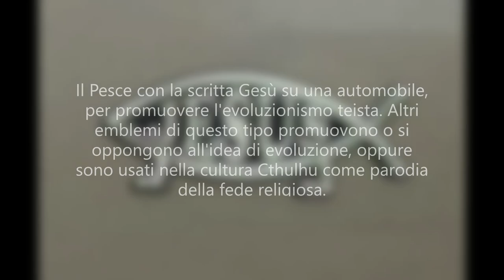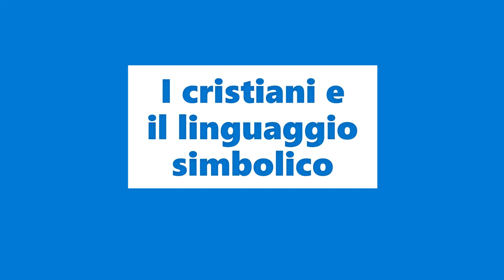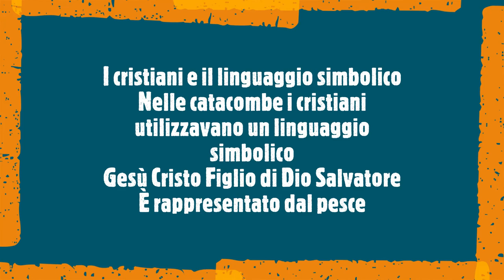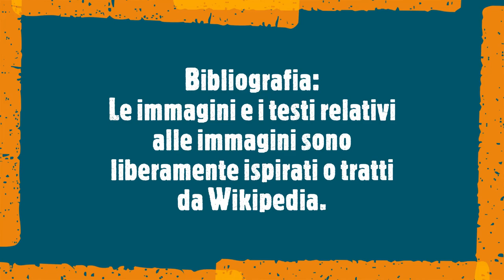I cristiani e il linguaggio simbolico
Nelle catacombe i cristiani
utilizzavano un linguaggio simbolico
Gesù Cristo Figlio di Dio Salvatore
È rappresentato dal pesce

La chiesa
È rappresentata dalla nave
La Fede e la speranza
Sono rappresentate dall'ancora
L'immortalità
Rappresentata dal Pavone